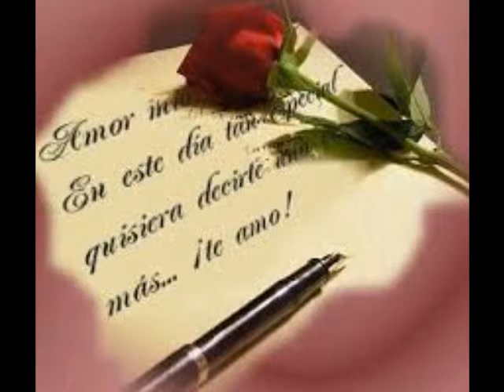SELENA - COMO LA FLOR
LA REYNA DEL TEX-MEX